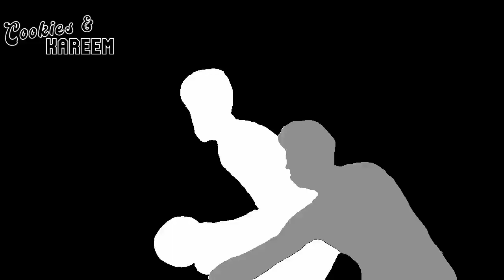Malik Monk Highlights | Kings vs. Warriors | 15th Apr 2023